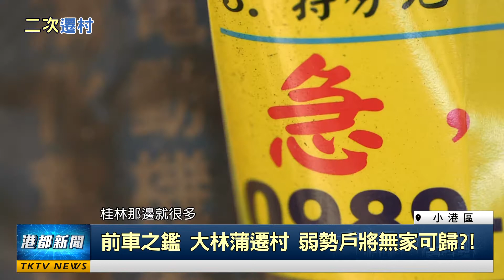二次遷村 | 失根! 紅毛港人落腳大林蒲 憂二度遷村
失根! 紅毛港人落腳大林蒲 憂二度遷村
大林蒲遷村草案公布後，在地方上引起熱議，居民擔心遷村會讓自己負債累累；弱勢戶也可能因此流離失所。會有這樣的憂慮來自於當年部分紅毛港人遷村後仍居無定所，過往的事件還歷歷在目，這也讓大林蒲的居民內心是五味雜陳。